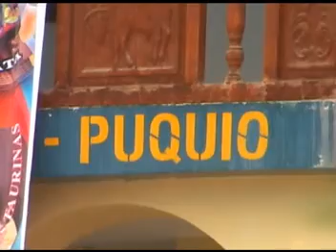Aguila de Puquio HUAYCHAUCHALLAY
Aguila de Puquio
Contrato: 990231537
Pedro Huaman Pomaire